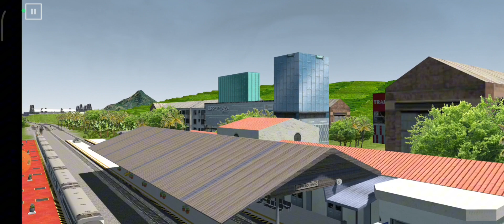TRAIN VIDEOS!! BEAUTIFUL VIEW OF BALI!! TRAIN SHIPPING MOTOR BIKES!! TRAINS!!